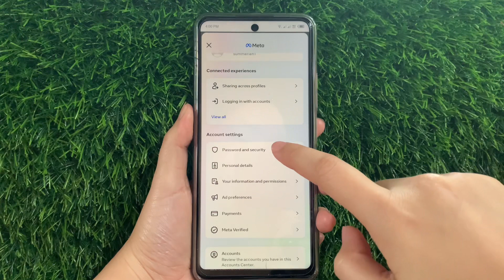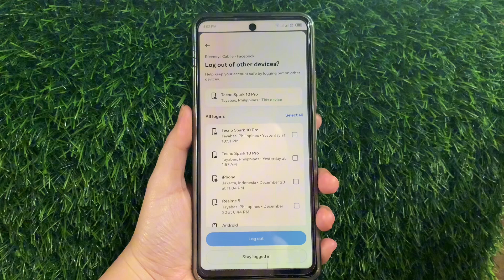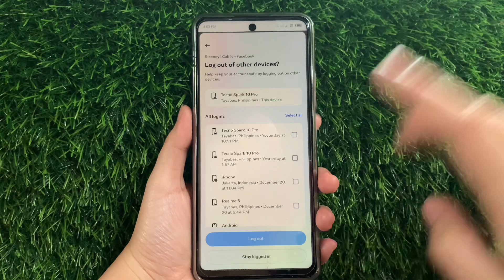PAANO MAGPALIT NG FACEBOOK PASSWORD | Riencyll Cabile